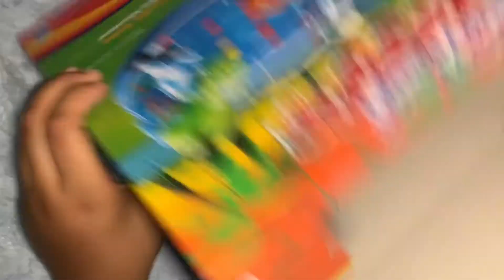Toys Review By Nabil baby, Nerf Gun And Hungry Hungry Hippo.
Little boy unboxing his favourite toy Nerf Alpha strikes 10x gun and another one is really funny game Hungry Hungry Hippo. He loves his toy.